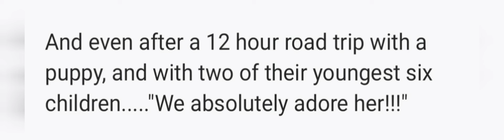Dutch Shepherd puppies available